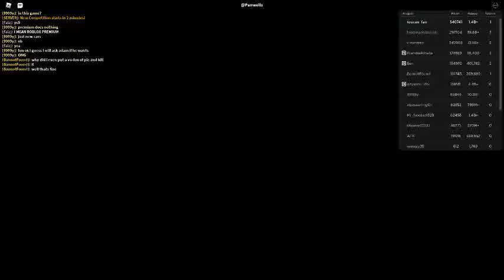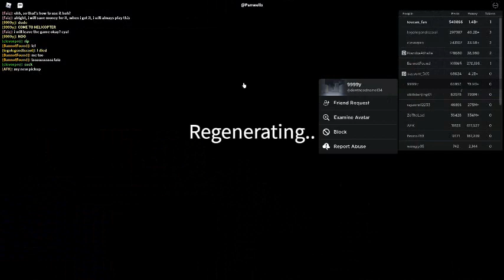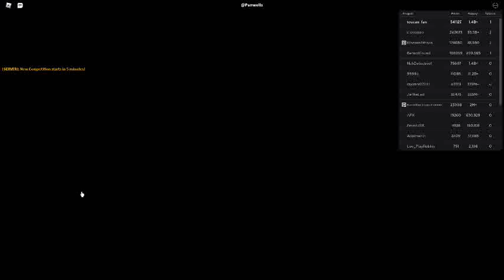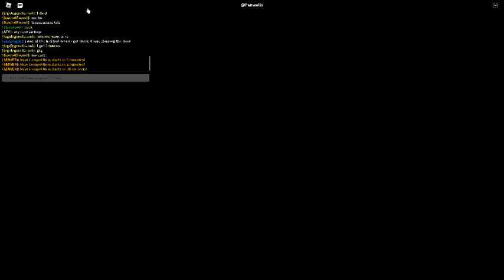Russia Car Crash Compilation 19710